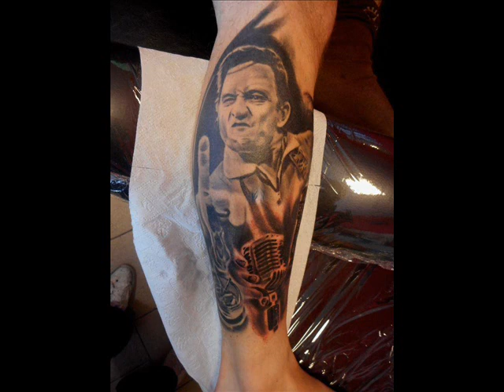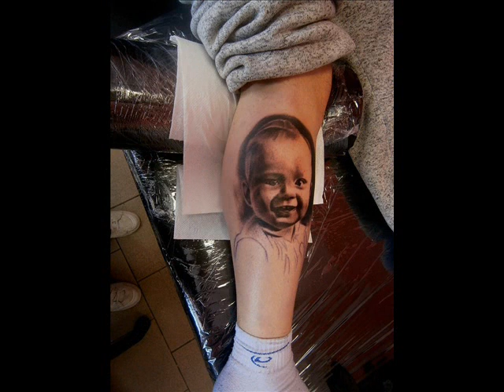Tattoo Mirash Františkovy lázně 2015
Malý pohled do roku 2015 ve studiu Miroslava Dudy ve Františkových lázních